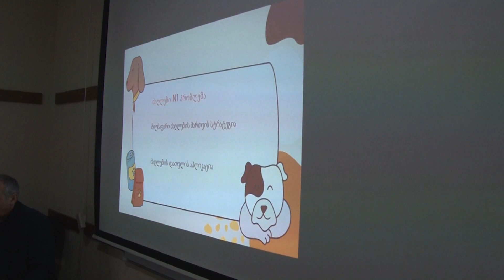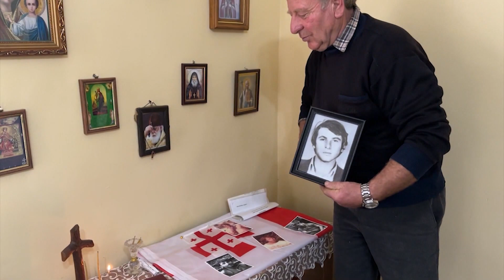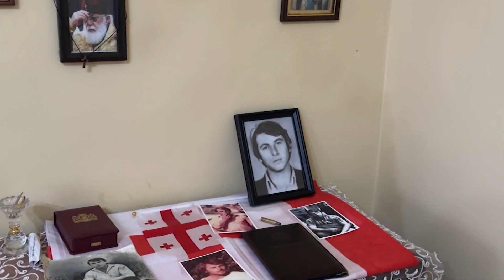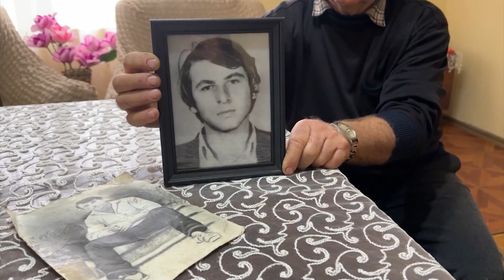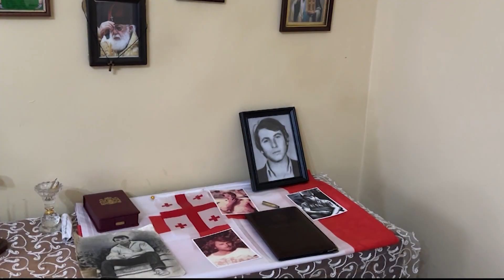გურიის ახალი ამბები – 18.12.2023.